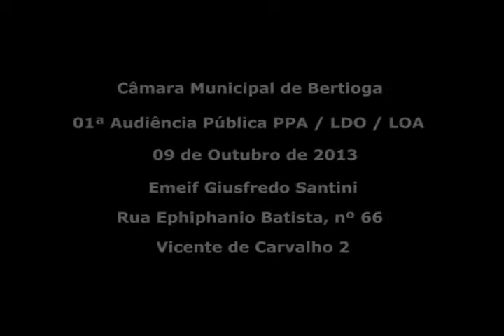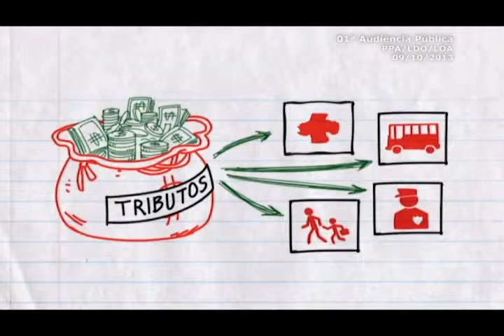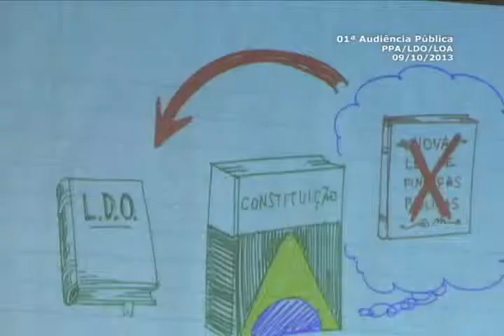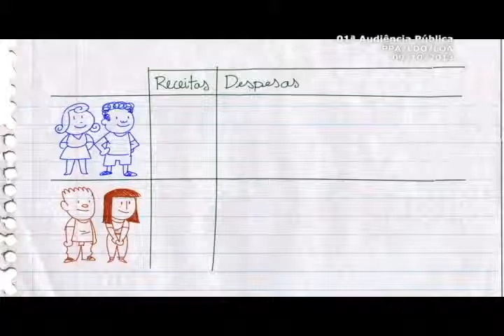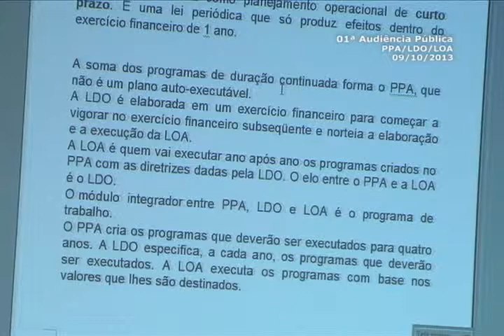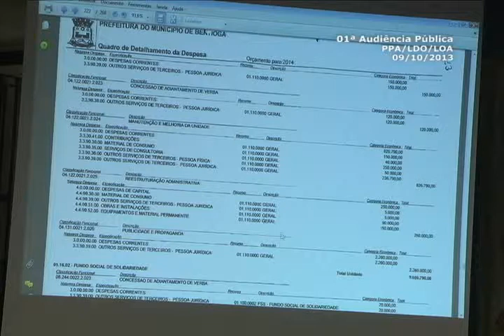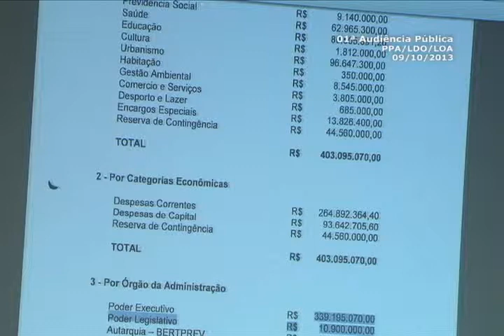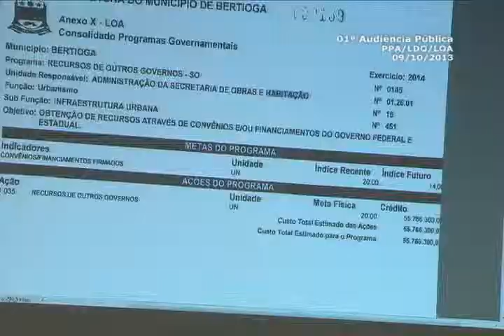TV Câmara - 01ª Audiência Pública PPA/LDO/LOA da Câmara Bertioga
A primeira Audiência Pública, sobre PPA/LDO/LOA, da Câmara Municipal de Bertioga, foi realizada na noite desta quarta-feira, dia 09 de Outubro de 2013, as 19:00 horas, na Emeif Giusfredo Santini, rua Ephiphanio Batista, nº 66, em Vicente de Carvalho 2.

Assista ao vídeo, e acompanhe o trabalho do legislativo de Bertioga.